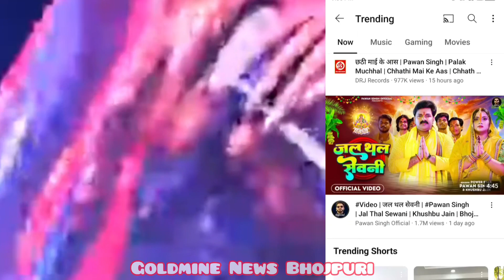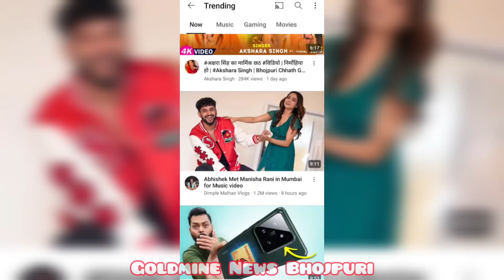Pawan Singh New Video || Chhath Pooja Trending Video || YouTube Trend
Pawan Singh
Bhojpuri Video